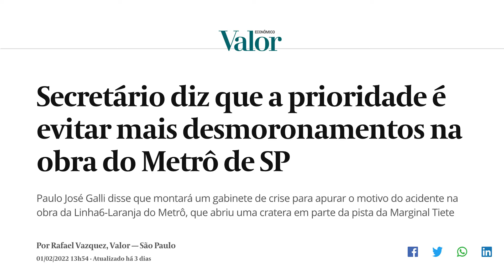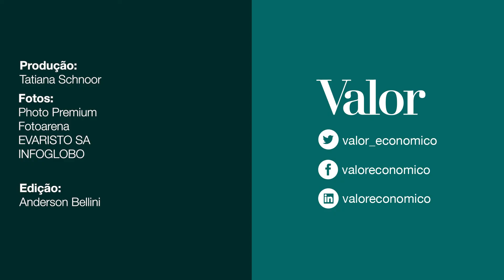Doria lida com desgaste político, Lula angaria apoio e Moro enfrenta dissidências de lideranças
O fato marcante da semana política foi o acidente na obra da linha 6 vermelha do metrô de São Paulo, ocorrido na terça-feira, dia primeiro de fevereiro. O acidente representa custo político para o governador João Doria e seu vice Rodrigo Garcia, que são pré-candidatos à presidência e ao governo de SP, respectivamente.

Outro fato que ficou patente nessa semana é a habilidade que o ex-presidente Luiz Inácio Lula da Silva tem mostrado em costurar acordos enquanto seus adversários patinam em seus próprios problemas: o presidente Jair Bolsonaro lida com uma possível debandada de parte do Centrão, seu avalista político até aqui. Nas negociações de palanques regionais, parte de partidos como Republicanos está mais preocupado em se atrelar à imagem de Lula, especialmente no Nordeste.

O ex-juiz Sergio Moro, presidenciável do Podemos, também enfrenta dissidências de lideranças que estão resistindo a apoiar sua candidatura. Moro iniciou esta semana um trabalho para conquistar corações e mentes do público evangélico, eleitorado que compõe a base de Bolsonaro.

Fique por dentro de como foi a semana política com o resumo do Valor, aqui!